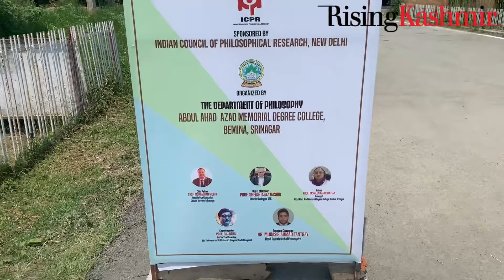GDC Bemina celebrates seminar on ‘Yoga Philosophy: An Interplay of Mind, Body, and Spirit,’